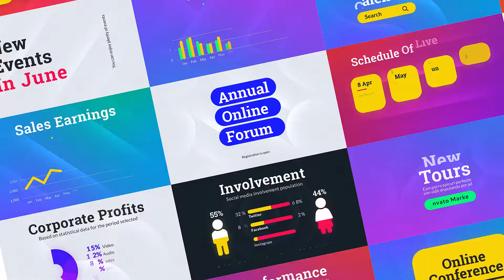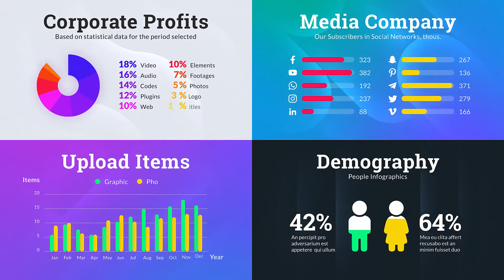Wave | Motion Graphics Pack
You can use this template for: Openers, TV Channels intros and much more. Create event slideshow, history video, any presentations. Present a new brand, education video. Create video for YouTube or Vimeo or other media hosting site. It can be also used to present any occasion media. For TV show, design your awesome broadcast pack. Use my work in your event and you can give your media more fresh and bright. Create your own magazine demo reel, present your portfolio, corporate opener, application promo. You can place video in Facebook, Twitter, Instagram or any other social networks and impress your audience and clients.